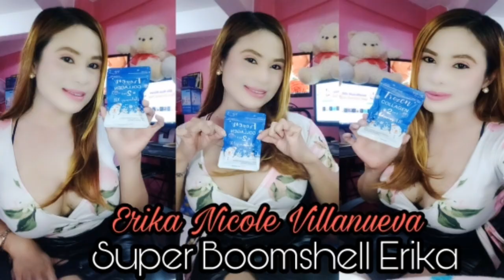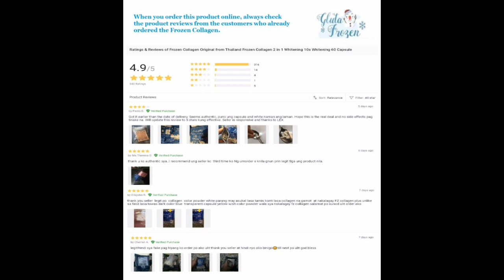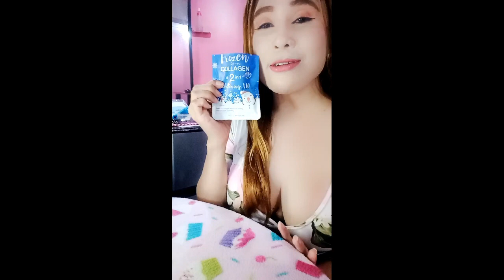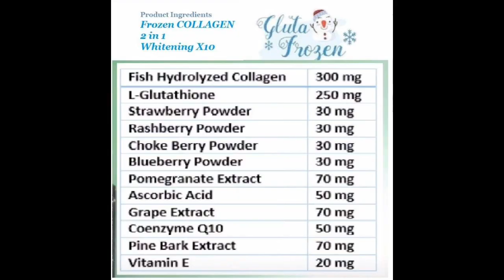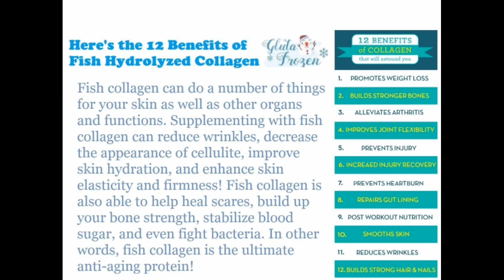Frozen Collagen 2 in 1 Whitening X10 / Tips & Review / Vlog 002 / By: Erika Nicole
My tips & review for the Frozen Collagent 2 in 1 Whitening X10 Premium Collagen Peptide 9,000mg. L-Glutathione 3,000mg. product from thailand. I shared my tips how to check the legit and the fake product based on my own knowledge and experienced.